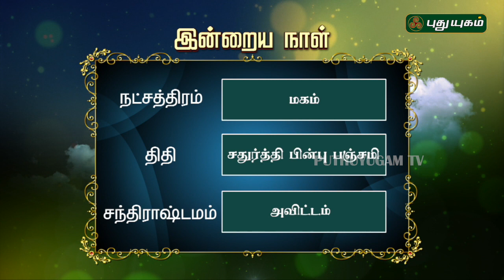இன்றைய ராசிபலன் | Daily RasiPalan | 06/07/2019 | Puthuyugam TV